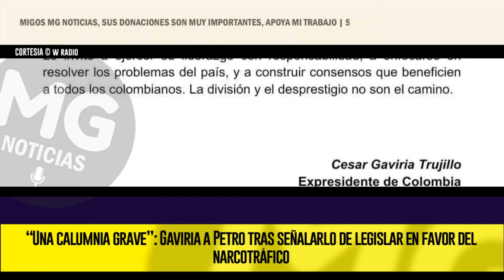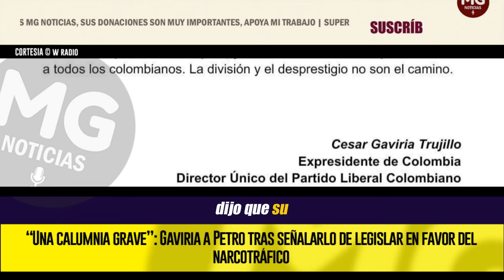"UNA CALUMNIA GRAVE" 🔴 GAVIRIA CALIFICÓ LAS DECLARACIONES DE PETRO COMO “MENTIRAS”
Gaviria calificó las declaraciones de Petro como “mentiras” y aseguró que el Partido Liberal fue una de las colectividades que emprendió en la lucha contra el narcotráfico durante la década de 1980.
W RADIO